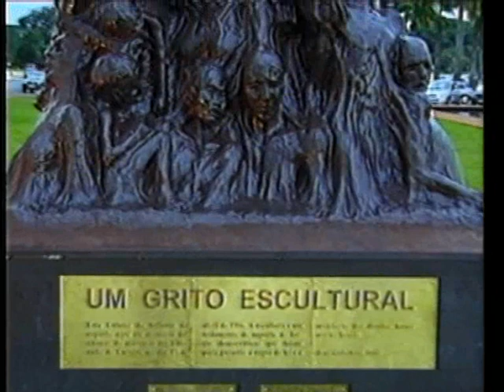Skamstøtten i Brasilien ( Dansk vers.)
I overværelse af jordløse landarbejdere og repræsentanter fra oppositions-blokken i det brasilianske parlament, blev den danske skulptur Skamstøtten rejst ved de "Tre Magters Plads" i hovedstaden Brasilia.

Opstillingen fandt sted den 17. april, den Internationale Dag mod Straffrihed, som et opråb til regeringen og de folkevalgte om at leve op til "retfærdighed og lighed for loven".

At Skamstøtten overhoved kom op i Brasilia er et "mirakel" i disse påskedage. Skulpturen var oprindeligt tænkt som en gave til hele det brasilianske parlament, men i stedet er den blevet mødt med indædt og undergravende modstand fra kræfter i regeringspartierne og på højrefløjen.

F. eks. blev der fra et højreparti indgivet falsk anmeldelse til havnepolitiet i Rio de Janeiro om at skulpturen skulle indeholde "ulovligt elektronisk udstyr", -- og selve justitsministeren har iflg. pålidelige kilder prøvet at tale pressen i Brasilia fra at omtale Skamstøtten ved at erklære "...denne skulptur kommer aldrig op foran det brasilianske parlament".

Men nu står den der -- et 8 meter højt skulpturelt opråb om at der endnu ikke er retfærdighed og lighed for loven i det unge demokrati Brasilien -- til minde om de 19 jordløse landarbejdere der blev dræbt af militærpolitiet i det nordlige Brasilien den 17.april 1996. En handling der endnu ikke, 4 år efter - har fået retslige konsekvenser for de politisk ansvarlige.

"Vi fejrer ikke denne dag, men vi HUSKER, og det er vores hukommelse, der giver os styrke til at kæmpe imod at vores land skal styres af en dekadent, inkompetent og ufølsom økonomisk og politisk elite. MST og I vil med denne skulptur stå imod de feje godsejere, der slår ihjel, der myrder, der ydmyger, der skaber smerte, sult og lidelse for det brasilianske folk. Derfor er det hele nationen som takker jer.", sagde senator Heloísa Helena (MP for Arbejderpartiet PT) ved opstillingen af Skamstøtten.

"Stedet hvor dette monument er stillet op hedder De Tre Magters Plads, hvor vi har republikkens præsident, Højesteret og Nationalkongressen samlet (...) men deres partier kommer ikke herned, for det er dem som er ansvarlige for straffriheden og fattigdommen her i landet", sagde repræsentanten for MST, Gilberto, da han takkede den danske billedhugger Jens Galschiøt for opstillingen af Skamstøtten.

Skamstøtten står foran parlamentet i Brasilia til onsdag aften 19.april. Herefter den skal transporteres nordpå til Belém, hvor der netop har været voldsomme konfrontationer mellem de jordløses bevægelse, MST og politiet. Det skete i forbindelse med højtideligholdelsen af den 17.april. Politiet skød med skarpt og splittede de jordløses demonstration med tåregas.

Om disse voldsomme begivenheder får nogen konsekvenser for opstillingen af skulpturen i Belém vides ikke i skrivende stund. Det er dog sikkert at der i samarbejde med borgmester Edmilson Brito Rodrigues er reserveret en plads til Skamstøtten.